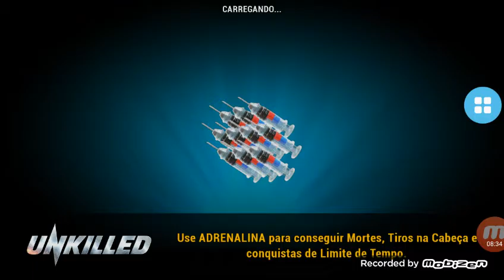morre morre sai da qui zumbi